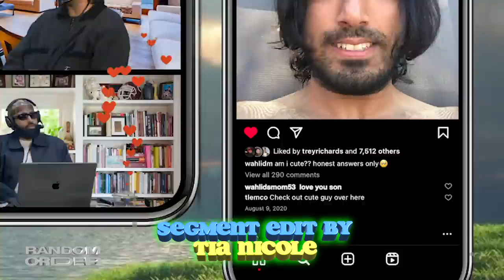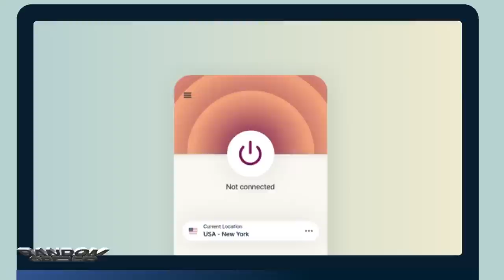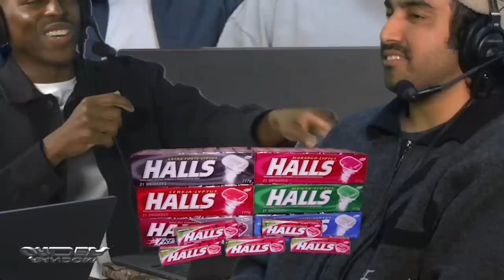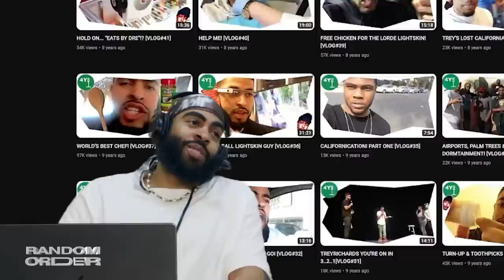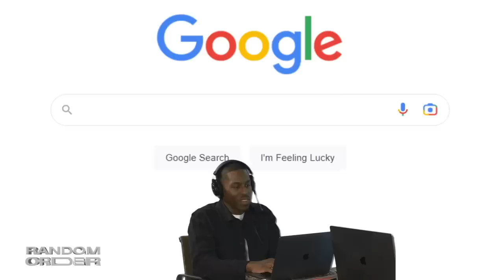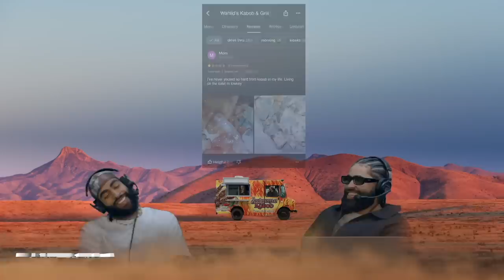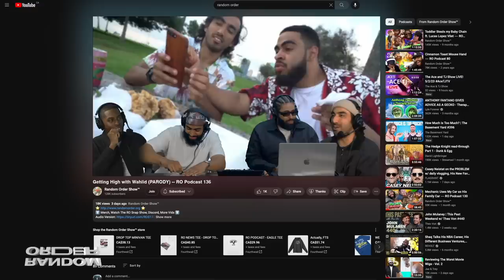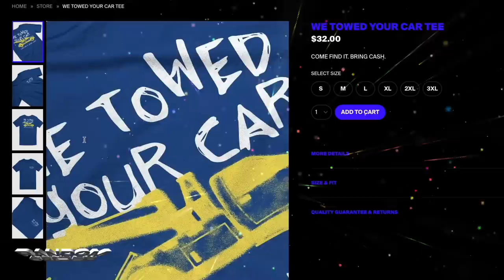Wahlid Confesses to Crashing our Jeep ft. Wahlid ― RO Show 136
for an extra 3 months of ExpressVPN for free!
Wahlid Mohammad FINALLY joins the RO Show to reflect on:
* Wahlid leaving Market to be unemployed
* Wahlid putting up $20K worth of brick lay-ups
* Wahlid wipes the worst work we've ever done off the internet
* The time Wahlid locked in with No Jumper
* Trey & Wahlid's ferocious cougar encounter
* The time Wahlid crashed our Jeep on the low

Episode edited by Jae & the Harlem Globetrotters of editing
TIA NICOLE
00:00 - SEGMENT EDIT BY JAE
01:47 - How you been holding up since the Vine thing?
02:28 - Wahlid is unemployed
02:42 - “W” doesn’t work as a nickname
03:08 - What do you actually do??
03:41 - Wahlid almost gets stuck in China
05:32 - What does your Mom say you do??
09:07 - Destorm Power convinces our Dad to give us another year
11:57 - Wahlid does that freestyle he always does
12:20 - SEGMENT EDIT BY TIAPIABIA
12:21 - Wahlid’s Mom supports his IG
13:19 - Wahlid owes us some change
14:52 - Trey & Wahlid encounter a wild pack of cougars
20:22 - A message from our sponsor, ExpressVPN  🦅
21:45 - Jae's encounter with wild Cougars
24:12 - Wahlid uses tax dollars for his personal Bitcoin Rig
25:32 - Wahlid orders a sketchy meal and pays the price
26:26 - SEGMENT EDIT BY YILMAR
26:27 -  Back from shooting RO 137 ft. @thenoelmiller
28:35 - Wahlid vs Bali Toilet
32:49 - Wahlid gives himself food poisoning
34:52 - Wahlid costs @adultswim $20K on failed lay-ups
39:09 - SEGMENT EDIT BY BOGDAN
39:10 - Explain your affiliation with No Jumper!
40:36 - Wahlid wipes our worst series off YouTube
46:16 - Wahlid confesses to crashing our Jeep Wrangler
48:52 - Wahlid submits a video
49:54 - SEGMENT EDIT BY ROJI MEZA
49:55 - Wahlid LOVES Turkey for some reason
53:06 - Wahlid submits another video
53:56 - Getting thru Wahlid's last vid
54:59 - Do your older heads show love?
58:26 - Scratching our lottery tickets / You find $100K: wyd?
1:01:56 - SEGMENT EDIT BY SAHIL KUMAR
1:01:57 - Wahlid’s $100K business plan
1:03:20 - Trey's $100K business plan
1:07:12 - Take us through this pic
1:09:26 - Trey wins the lottery
1:09:33 - When goodies do you bad
1:11:46 - Why you should not ride scooters
1:12:39 - Fly Out
1:14:05 - RO x WAHLID TEES ON DECK!